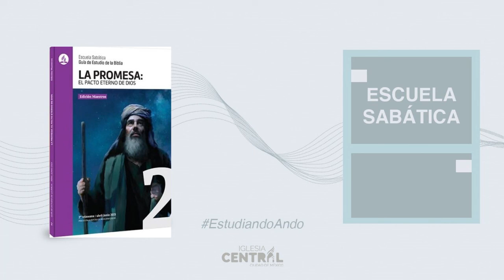Estudiando ANDO Viernes 9 abril 2021